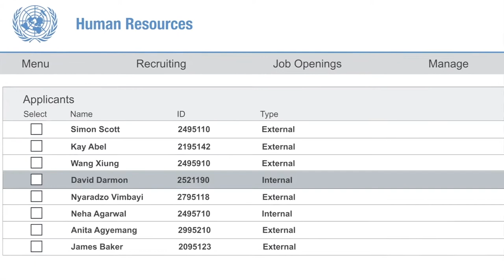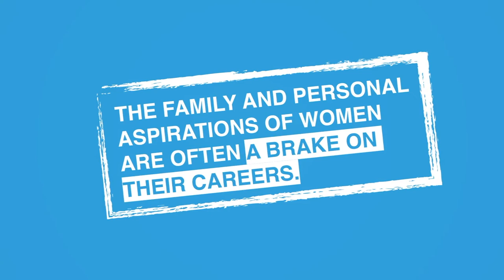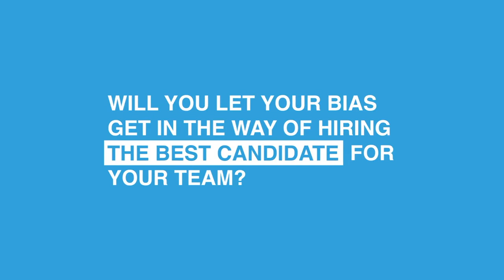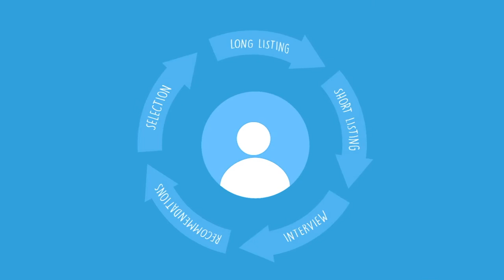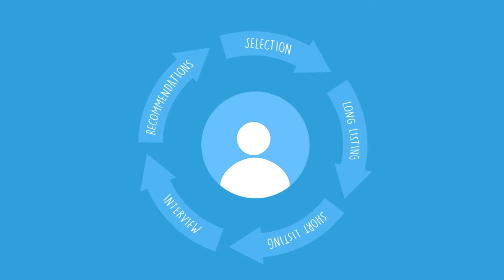UN-biased event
As our brains receive millions of pieces of information each second, we create shortcuts based on preconceived ideas or past-experience in order to make the best decisions quickly.

We tend to naturally have preferences for people that we perceive as familiar or similar to us.

Our Gender Coordination Unit organized an event to discuss unconscious biases & how the UN can overcome them.